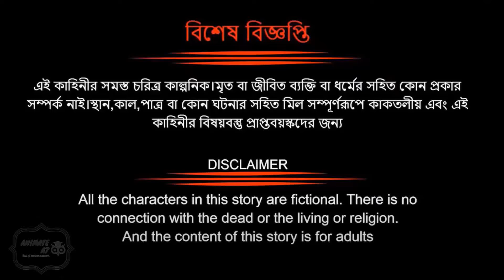৩১ ফাষ্ট নাইট - 31 Fast Night 2022 - Bangla Cartoon - Animate A7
৩১ ফাষ্ট নাইট - 31 Fast Night 2022 - Bangla Cartoon - Animate A7

31 fast night comedy video . animate a7 publish a new video 31 fast night dance with sunny madam . super dance 31 fast night . dubbing 31 fast night hot comedy . a boy going celebration new year 2022 . this celebration start 31 fast night and close this night . 31 fast night celebration every man and woman join this party at night .

I provide every day a new cartoon video , cartoon story ,dubbing funny cartoon story , new viral cartoon story . I work hard to be success .

Dear brothers, our purpose is not just to enjoy. We want you to benefit from watching this video. I am trying to bring the real pictures of the society in front of you. So that we can learn from the misconceptions of our society.

Dear brother, if you watch this video, you will benefit. Then share a video. In this way, on the one hand, we will be promoted and on the other hand, this video will reach those who need it.

Congratulations from behalf of Animate_A7 for staying with us.

My channel publishes videos every time about Bangla cartoon, dubbing funny cartoon , new cartoon story and moral cartoon story. If that sounds like it could be helpful for you, please join me!

Category :🌍 Popular Cartoon Stories In Bengali.

Audience : Suitable For All Who Loves Cartoon Stories.